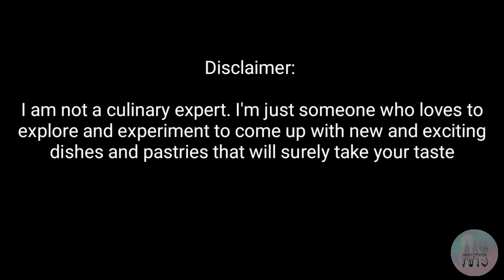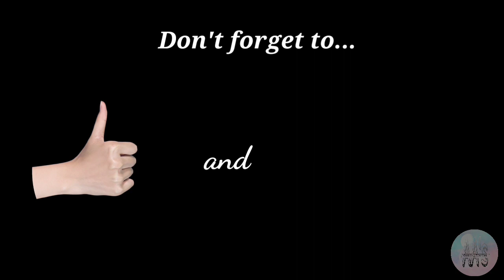HOMEMADE CHOCOLATE DIP | CHOCOLATE SAUCE | How to make your own Chocolate Dip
Creat your own homemade Chocolate Dip by following these simple steps ❤️

Ingredients:
✓4.5g Dark Chocolate (optional)

‼️ RE-UPLOADING THIS VIDEO IS STRICTLY PROHIBITED ‼️